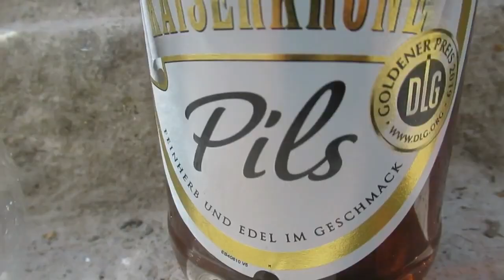Cómo hacer una trampa para moscas casera Trampa para Atrapar Moscas Trampa casera Trampa moscas